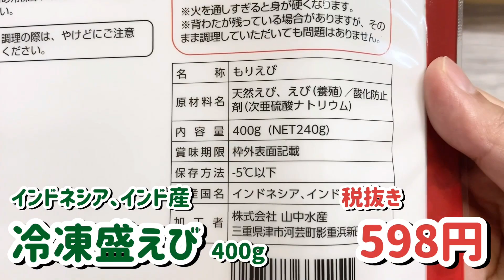【業務スーパー】ガーリックフレークでガーリックシュリンプを作ってみた結果！11月購入品/japanese cooking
今回は業スー食材のガーリンクフレークを使って本格的なガーリックシュリンプを作ってみました！お祝いメニューやぷち贅沢をしたい日などにぴったりのメニューです！

0:19　　食材紹介
1:06　　調理スタート
2:24        食レポ

【本日使用した食材】（1人前）

・冷凍エビ　　　　15匹
・片栗粉　　　　　適量
・塩　　　　　　　少々
・ガーリックフレーク　　大さじ2

このチャンネルでは、リーズナブルな食材を使ってお店で食べるような、満足感のあるワクワクする美味しいごはんを、自宅で堪能できるようなメニューを目指しています♪

業務スーパー 業務スーパー購入品 業スー 節約レシピ 晩ごはん お祝いレシピ ホームパーティ 業務スーパー購入品レビュー 購入品紹介 おしゃれ料理 Gyomu Supermarket

使用させていただいてる音源